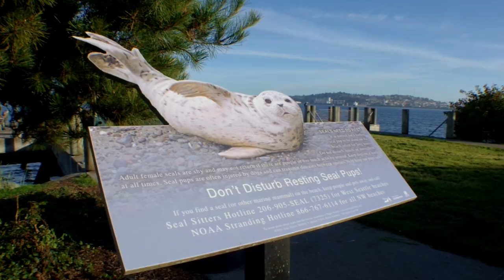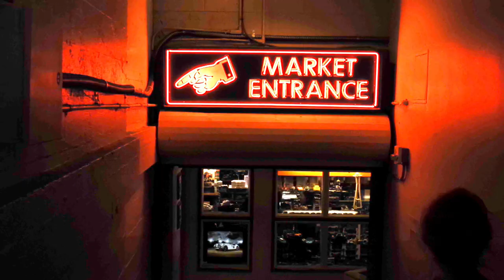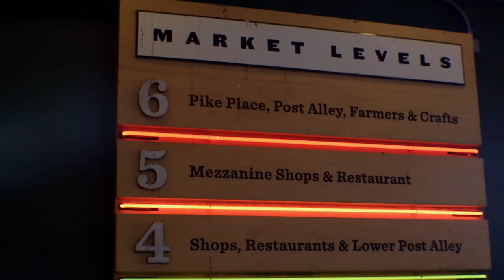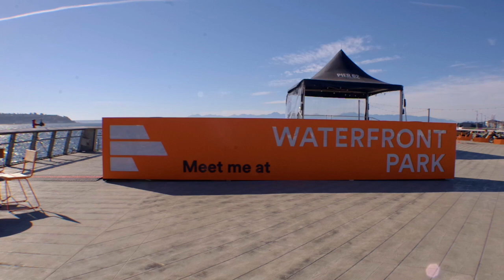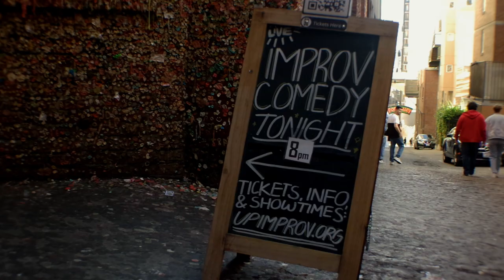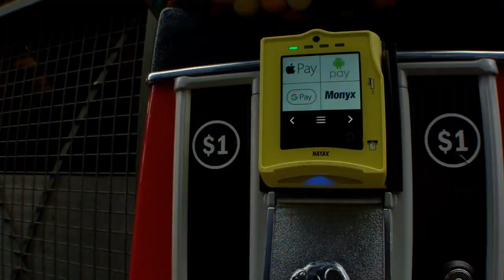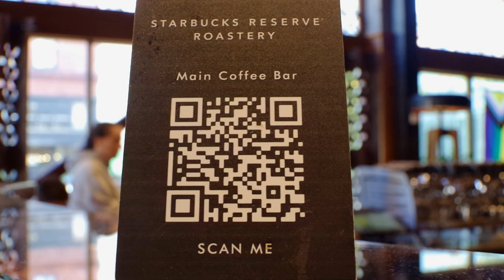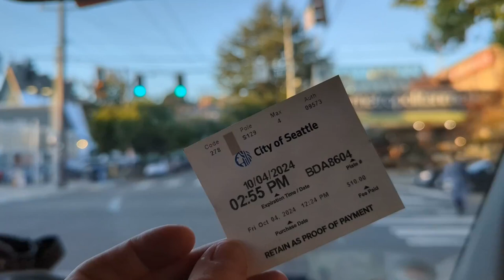Was hättet ihr gemacht?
Zu Gast in der regenreichsten Stadt der USA, Seattle, Washington.
Nee, was ist dat schön hier. Uns gefällts richtig gut, aber seht selbst.

Seattle USA Roadtrip Washington Vanlife

Steigt ein und genießt
EP. 12 Seattle | Washington | Roadtrip | Vanlife | USA

Solltet ihr uns über die Maßen unterstützen wollen, dann würden wir uns riesig über eine Einladung zu ein/zwei Kaffee bedanken.

Und wenn ihr sehen wollt, wie unser Vanlife, sowie unsere USA Rundreise mit dem Van weitergeht, dann schaltet auch nächste Woche wieder ein.

Nun aber viel Spaß beim Anschauen von

EP. 11 Washington | Roadtrip | Vanlife | Mount Rainier | USA

Und ganz nebenbei...
Wem unsere Vanlife Gegenstände des täglichen Bedarfs gefallen, der darf sich gerne in unserem Amazon Shop umschauen.

Unsere atemberaubende Musik und Soundeffekte holen wir uns bei

Und wenn ihr 2, zwei, ZWEI Monate gratis haben möchtet, benutzt den Link, unbedingt.

Wir sind Vicky und Alex und betreiben seit September 2021 Vollzeit Vanlife auf dem nordamerikanischen Kontinent.
Er, Frodo Beule, ist ein VW Crafter Wohnmobil Selbstausbau und hat uns bisher nie im Stich gelassen.
Unser Vanlife und unser Roadtrip mit dem Van startete in Halifax, Kanada.
Wir sind bereits auf der Panamericana bis nach Panama gefahren. Am Ende der Panamericana in Zentralamerika drehten wir am Darien Gap in Panama um und begaben uns wieder Richtung Norden. Was wir alles so auf unserer Vanlife Rundreise erlebten, zeigen wir euch mit größtem Vergnügen. Wir freuen uns, euch Zuschauende begeistern und inspirieren zu können mit Eindrücken aus unserem Vanlife-Dasein.

Es gibt so viel zu sehen, geht raus und entdeckt die Welt.
Irgendwo ist's immer schön.
Bis dahin, gehabt euch wohl.

Vicky & Alex

Vorerst nur alle zwei Wochen ein neuer Vlog unserer Reise.

00:00 Intro zu EP. 12 Seattle | Washington | Roadtrip | Vanlife | USA
01:07 Pike Place Market - Seattle, Washington, USA
03:07 Waterfront Park - Seattle, Washington, USA
05:45 Post Alley - Seattle, Washington, USA
07:24 Neuer Tag, arbeiten, lunchen in Seattle, Washington, USA
10:30 Starbucks in Seattle, Washington, USA
16:24 Aussicht auf die Space Needle, Seattle, Washington, USA
18:29 The End - EP. 12 Seattle | Washington | Roadtrip | Vanlife | USA